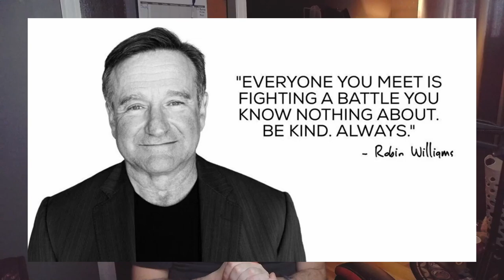How To Deal With Haters on YouTube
A short Video on how to professionally respond and act to negative comments, trolls and how to maintain your mental sanity on YouTube.

🎞️PvP Top 5🎞️ Clips Drop in Discord Channel

Hey guys, I really hope you enjoy the Videos. If there is anything at all you guys would like to see featured lemme know in the comments and I'll see what I can do! See you guys in Tamriel!

⏰Timestamps⏰

🎵Music🎵
All Music used is from these guys, give them some love!!!

♠️Gear♠️
Just a heads up I do recieve commision on any items purchased so if you want some nice gaming gear and to support ya boi Crux, here ya go!